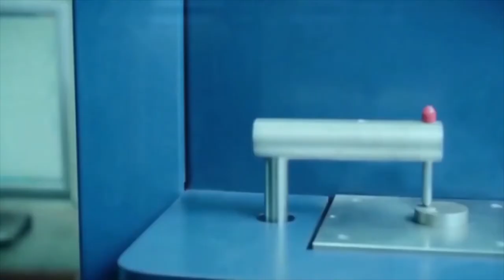Hafiz Zeeshan Rashid ( Vice Chairman PHA Punjab Parks & Horticulture Authority Punjab With ATV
Exclusive Interview Hafiz Zeeshan Rashid  ( Vice Chairman PHA Punjab Parks & Horticulture Authority Punjab With ATV